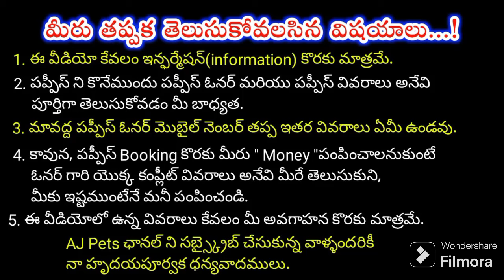top quality Rottweiler puppies for sale in telugu/91332 21233 /aj pets